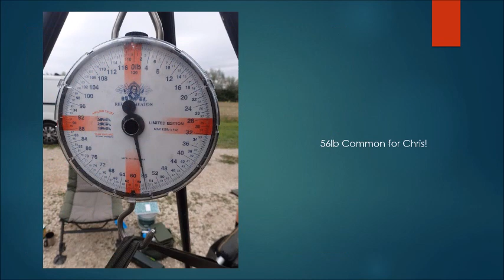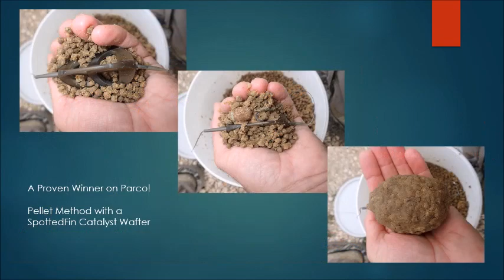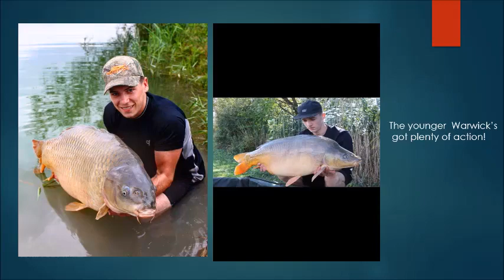Parco Sept 2017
In September I joined up with Frank Warwick and the boys for my second visit to the Italian mega carp venue of Parco Del Brenta. This time I fished with Chris Thompson in what turned out to be an incredible week of fishing!